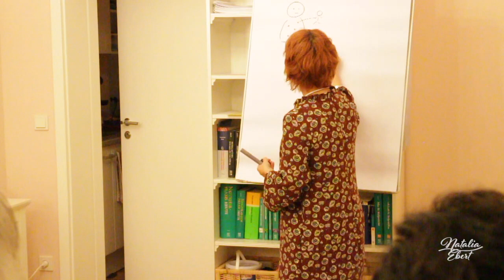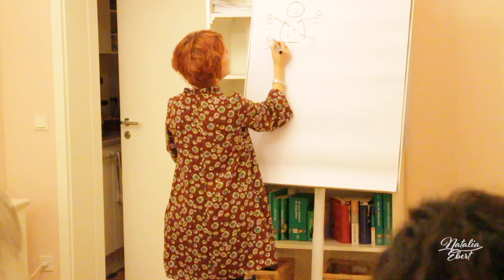Lasse Deine Wut, Hass & Groll los! Teil 2 | ThetaHealing und Transformation mit Natalia Ebert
Emotionen wie Wut, Hass und Groll sind schwere und belastende Energien, die Dich auf dem Weg zum Leben in die Leichtigkeit und Freude blockieren können. Du kannst lernen Wut, Hass und Groll loszulassen!

In den Live-Mitschnitten 1 - 3 aus dem Transformations-Seminar zum Thema Wut, Hass & Groll erklärt Natalia Ebert, warum Menschen immer wieder wütend oder ärgerlich werden, welche Funktion diese Emotionen in uns erfüllen und wie sie sich im Körper manifestieren können. Du bekommst viele Inspirationen, die Dir einige Denk- und Verhaltensmuster bewusst machen werden.

In ihren Transformations-Seminaren zeigt Dir Natalia Ebert einen Weg aus Deinen Angst, Wut, Haß, Schuldgefühlen, Neid, Eifersucht und anderen blockierenden Energien. Du wirst erfahren, wie Du diese Schwingungen in die Energie der Liebe verwandeln kannst, wie Du aus der Opfer-Rolle aussteigen kannst, um Dein Leben in Freude, absoluter Erfüllung, Leichtigkeit und der Schöpfer-Kraft zu führen!

Ich wünsche dir ganz viel Spaß dabei und freue mich auf Deine Likes und Kommentare!

In Liebe,
Deine Natalia Ananda Jyoti 🙏💖

Willst Du in die Welt der Transformations und Bewusstseinsarbeit eintauchen? Dabei kann ich Dir helfen! Klick hier um mehr zu erfahren: